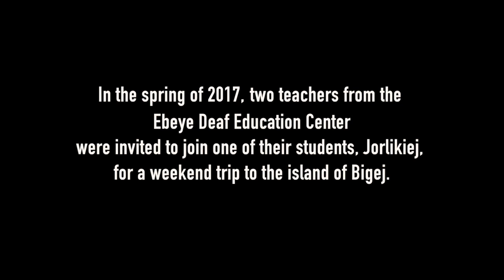Ebeye Deaf Education Center | Part 3 (Jorlikiej's story)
Filmed by Tiffany Narciso and Lauren Hostovsky
Edited by Lauren Hostovsky

Song: Bed wot im Bwilon
Artist: Yungstar FOB